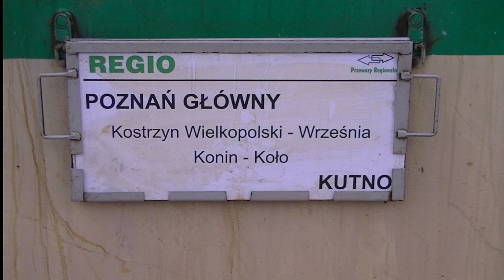Czeska Małgorzata z regio do Kutna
Krótki, a owocny poranny pobyt na dworcu głównym w Poznaniu zaowocował tym, że popołudniu ponownie się tam pojawiłem. Rano nagrałem kibiców Lecha Poznań, a później miałem przyjemność zobaczyć z Marcinem, czeską Skodę o imieniu Małgorzata, która to odjechała w duecie z bykiem do Kutna.
Jest to już czwarta Skoda, która dotarła do Polski i która kursować będzie dla Przewozów Regionalnych.